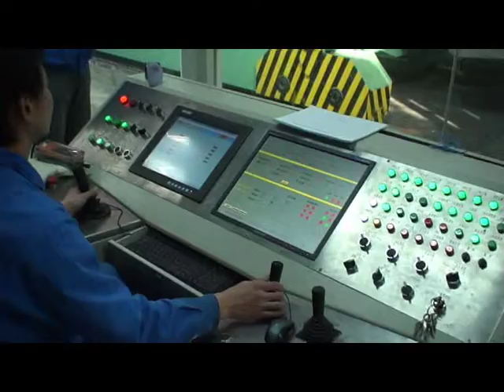(HDMECH) 300KN rail-bound forging manipulator